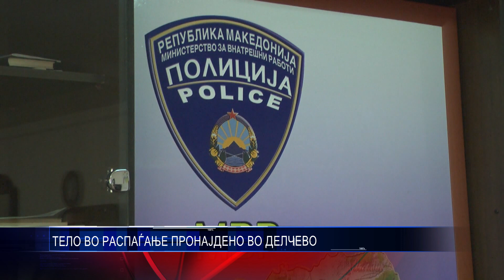ТЕЛО ВО РАСПАЃАЊЕ ПРОНАЈДЕНО ВО ДЕЛЧЕВО 25 06 2016